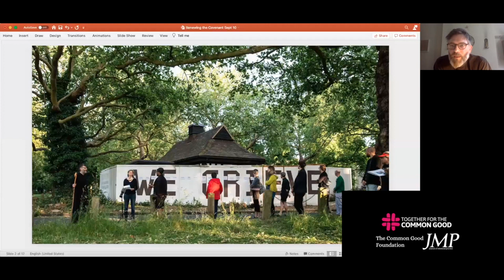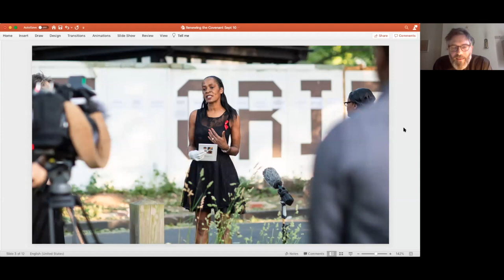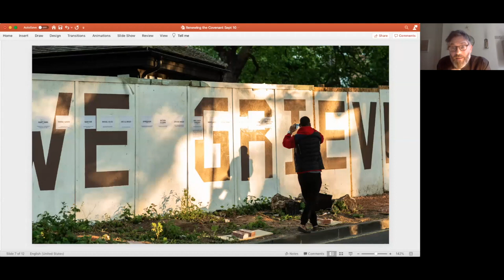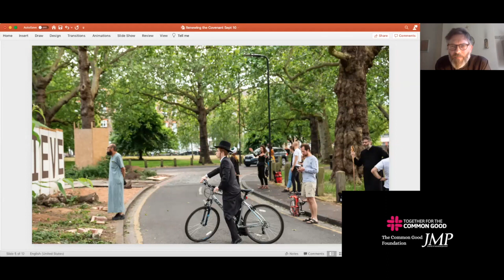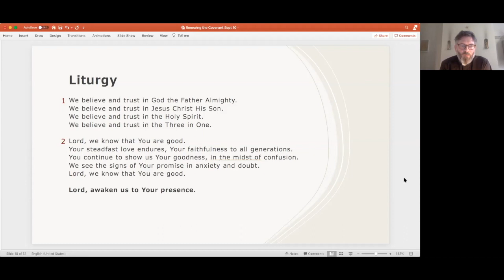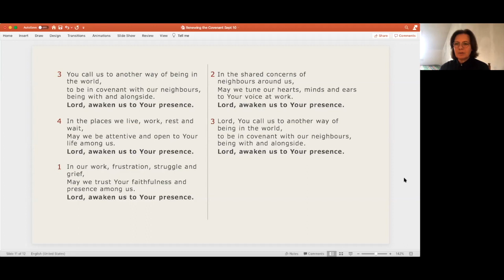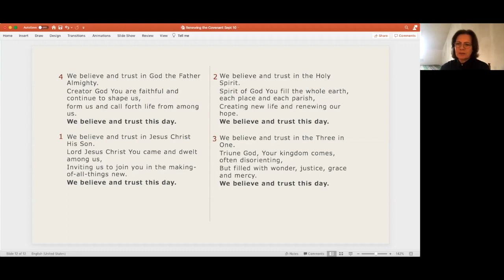Renewing the Covenant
"Renewing the Covenant: Churches and the Rebuilding of Local Relationships" is a recording of a live webinar from September 10, 2020.

Participants included: Alan Roxburgh, Martin Robinson and Sara Jane R. Walker (Journal of Missional Practice), Lord Maurice Glasman (The Common Good Foundation), Jenny Sinclair (Together for the Common Good), Fr William Taylor and Fred Liggin IV.